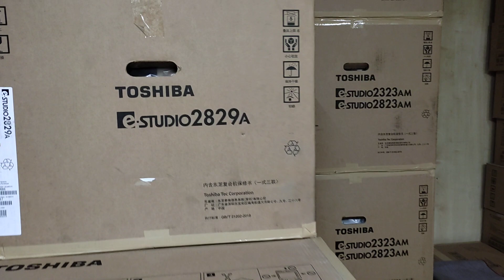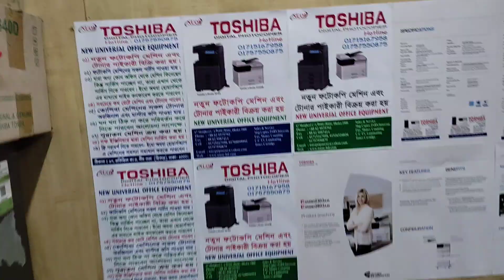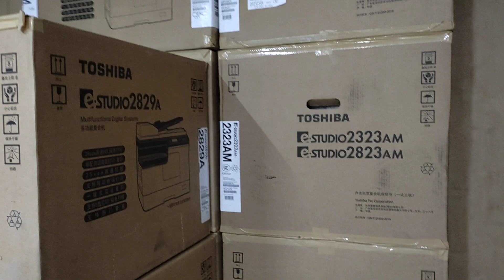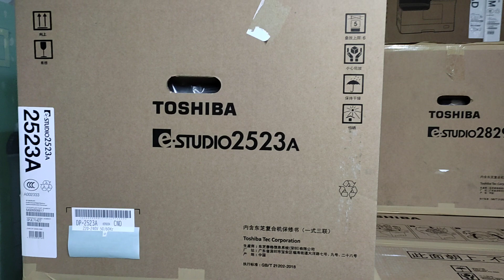Toshiba E-Studio 2523A price in Bangladesh New universal office equipment wholesale 01757550875